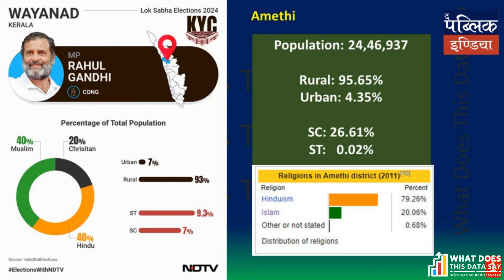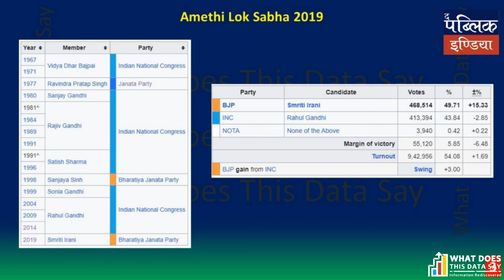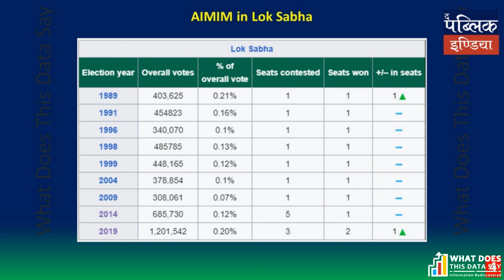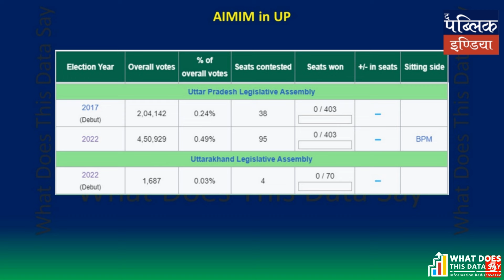Rahul, Priyanka's UP election dilemma - will they fight elections in UP at all?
Will Rahul, Priyanka fight elections from UP at all?

क्या राहुल-प्रियंका यूपी से लड़ेंगे चुनाव?

| TO THE POINT WITH ANAND VARDHAN SINGH |

EPISODE 9

Will the Gandhi’s face the electorate in UP? Or is it becoming too difficult for them. The Congress has not yet announced its candidate list from UP. Nor has the BSP. The Samajwadi Party gave out its first list and thereafter held back more names. The BJP is also playing a wait and watch game.

Is Wayanad a safe bet for Rahul? Is Smriti Irani going to lose in Amethi this time around. The fight is interesting and each seat is at stake.

The Congress on Friday released its first list of 39 candidates, including Rahul Gandhi from Kerala's Wayanad, for the upcoming Lok Sabha elections. There is speculation that Rahul Gandhi may also contest from Amethi and Priyanka Gandhi Vadra from Rae Bareli, a seat which was previously held by Sonia Gandhi.

In the event Rahul Gandhi decides to fight elections in UP, a heated battle between Rahul Gandhi and Smriti Irani in the Amethi constituency is on the cards. Who will come out on top in this high-stakes election? Tune in to find out!

Congress leader Priyanka Gandhi Vadra will likely make her electoral debut from the party's Uttar Pradesh stronghold of Rae Bareli - a seat won thrice by ex-Prime Minister Indira Gandhi - sources told NDTV Wednesday. Rahul Gandhi, meanwhile, may return to the Congress' other UP stronghold - Amethi - which he lost in a shock defeat to the Bhartiya Janata Party's Smriti Irani in 2019.

Mr. Gandhi will also fight from his current seat of Wayanad in Kerala; victory here had allowed him to retain his Lok Sabha status after the last election.